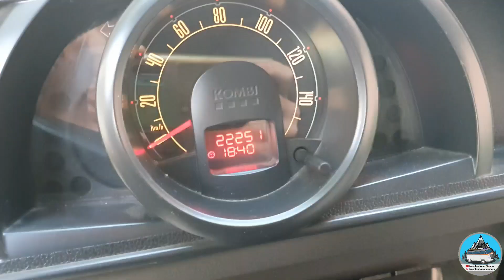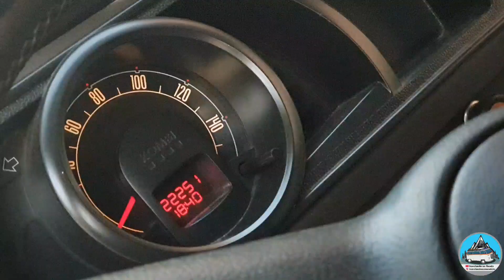Uma Kombi muito Nova! Está a Venda! Diamante Bruto para um Motorhome! Ep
Um Cara meio doido mas super de bem com a Vida que largou tudo após o "Apocalipse Covid" para viver em uma Kombi Motorhome!🚐🌎🇧🇷

Essa Aventura está só começando!

Estamos em Santa Catarina a Caminho do Ushuaia!

Entre em Contato com o Sr Lorival para saber mais sobre essa Joia!
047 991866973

Picpay @travelandonomundo
apoia.se/travelandonomundo